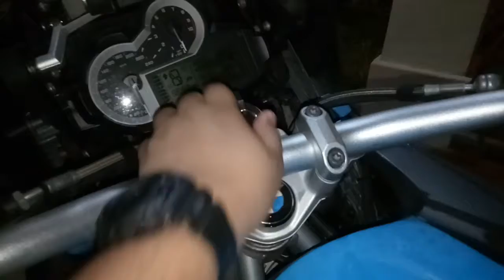Motobike BMW GS1200 2017